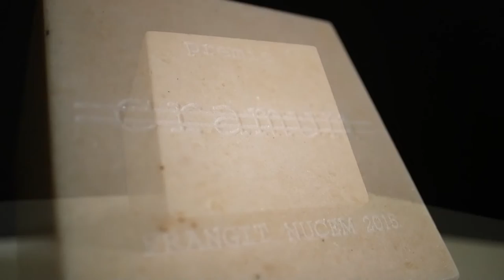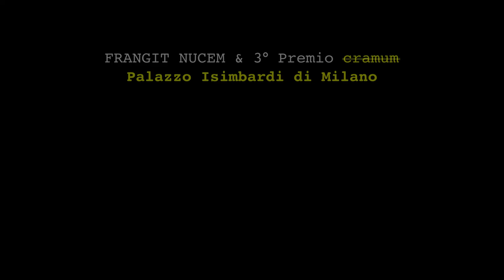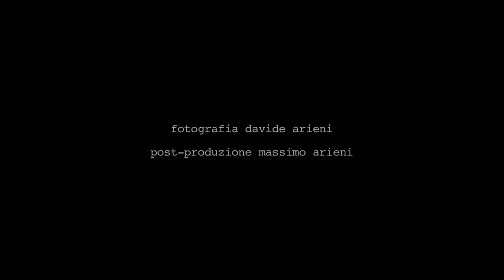3° Premio Cramum & FRANGIT NUCEM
Dal 12 al 18 maggio 2015 a Palazzo Isimbardi di Milano si è tenuta la mostra internazionale FRANGIT NUCEM: COS'E' L'ARTE CONTEMPORANEA, a cura di Sabino Maria Frassà. La mostra ha contenuto anche la 3° edizione del premio cramum.  Il progetto cramum è stato ideato per la Fondazione Giorgio Pardi e l'Associazione cramum da Sabino Maria Frassà ed Andi Kacziba: l'obiettivo è sostenere tra i migliori giovani artisti in Italia.
In mostra 10 artisti di fama internazionale al fianco di 10 giovani finalisti, tra i quali il Comitato Scientifico ha decretato Francesca Piovesan, come vincitrice.
Quest’anno gli artisti di fama internazionale fuori concorso e in mostra sono:  Alberto Di Fabio, Andi Kacziba (Ungheria), Ingar Krauss (Germania), H.H. Lim (Cina, Biennale di Venezia 2013), Franco Mazzucchelli (Biennale di Venezia 1976), Paolo Peroni (vincitore Premio cramum 2014), CherylPope (USA), Gerda Ritzman (Svizzera), Daniele Salvalai (vincitore Premio cramum 2013), Eva Sørensen (Danimarca, Biennale di Venezia 1982).

Membri della Giuria oltre agli artisti famosi, faranno parte: Leonardo Capano (IULM), Cristiana Collu, Julia Fabényi (direttrice Ludwig Múzeum di Budapest), Marco Franciolli (direttore Museo Cantonale d’Arte e del Museo d’Arte di Lugano), Maria Fratelli (direttrice Studio Museo Francesco Messina), Angela Madesani (IED & Brera), Michela Moro (Rai 5), Antonello Negri (Università degli Studi di Milano), Demetrio Paparoni (curatore e scrittore), Renato Rizzo (La Stampa), il direttore e curatore del Premio (Sabino Maria Frassà) un rappresentante dell’associazione cramum (Alberto Puricelli).

Fotografia e post-produzione D&M Arieni